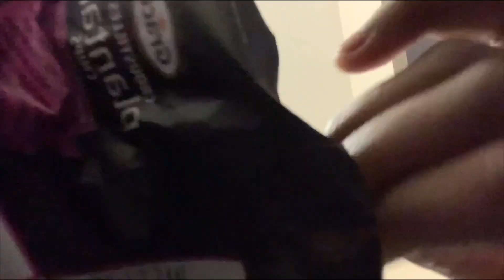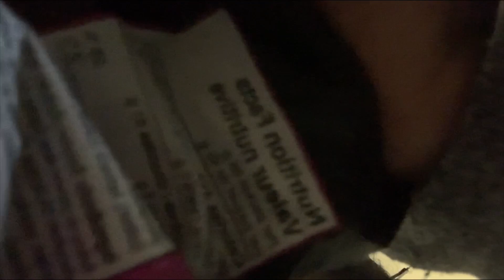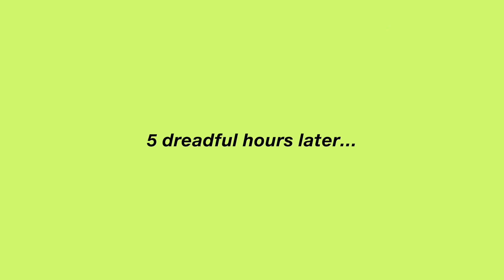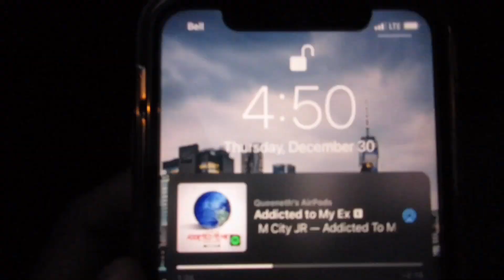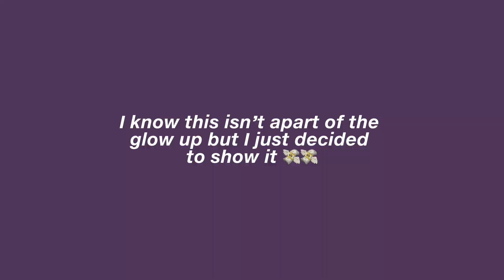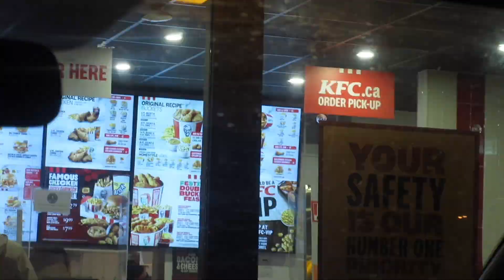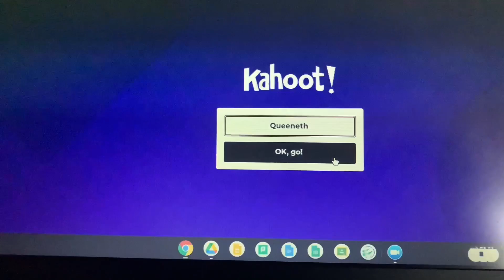GLOWING UP FOR 2022!! | hair, shopping & more (week in my life)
glowing up for 2022 because a girl gotta be cute for da new yearrrr 🤪🤪 so come along with me on this fun and very painful experience especially the hair part cause chile… they don't say 'pretty hurts' for nun 😮‍💨😮‍💨 but I hope you enjoyed, if you did… don't forget to like, comment, share & subscribe :)

-  filming: sony dsc hx80, canon elph 360 hs, iphone xr
-  editing: imovie, vita, capcut